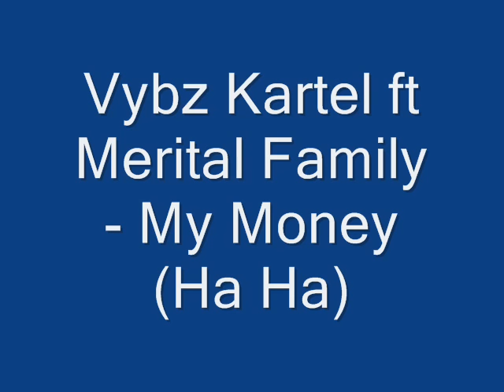Vybz Kartel ft Merital Family - My Money ( Ha Ha) HQ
Vybz Kartel ft Merital Family - My Money ( Ha Ha)